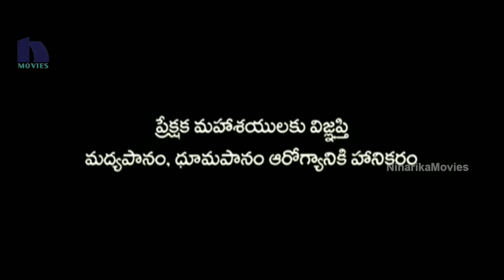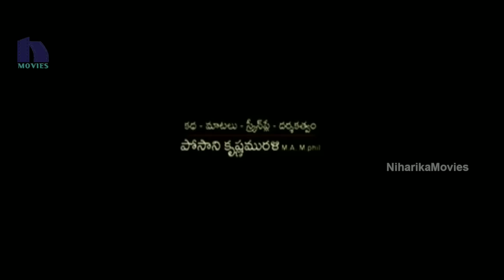Posani Gentleman Full Movie Part 1 || Posani Krishna Murali, Aarthi Agarwal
Watch Posani Gentleman Full Movie Parts.

Starring Arti Agarwal, Nagababu Konidala, Brahmanandam, M.s. Narayana, Ali, Sudha, Surekavani, Natasha Sinha, Chalapathi Rao among others.

Director : Posani Krishna Murali
Producer : Nallam Padmaja